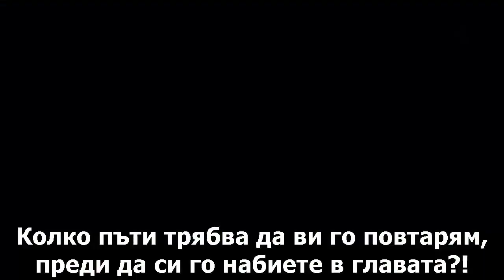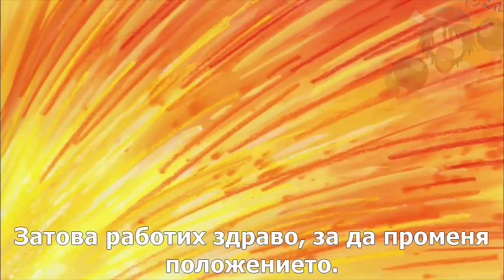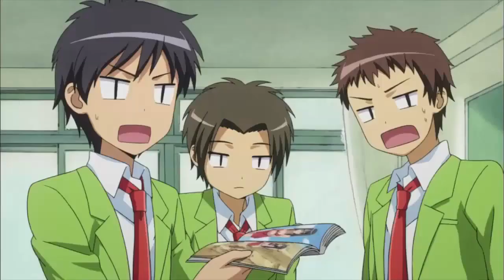Kaichou wa Maid-sama ep 1 bg sub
Романтичната комедия се съсредоточава върху главата на ученическия съвет на име Аюзава Мисаки, презираща повечето момчета съставящи популацията в училището й, което някога е било изцяло мъжко училище. Обаче най-красивия съученик на Мисаки разкрива тайната й - че след училище работи в кафене с прислужнички.